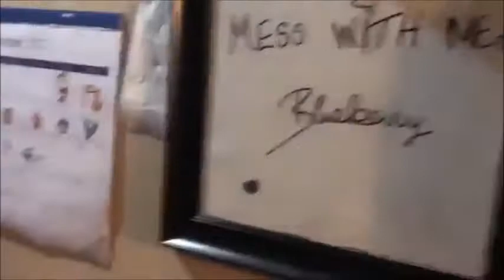SHOTS + A SNOW DAY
Sophia gets a flu shot like a champ and a SNOW DAY??? WHAT???